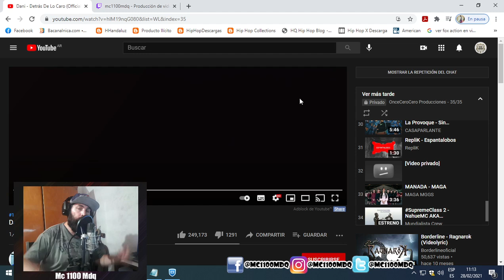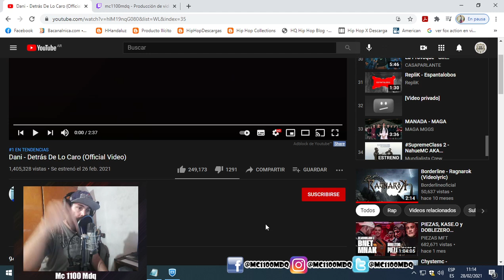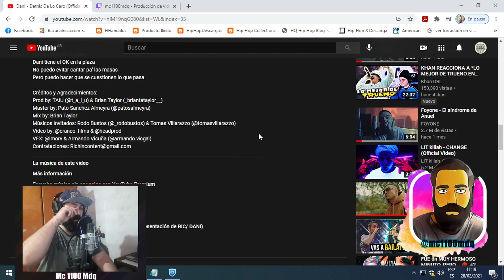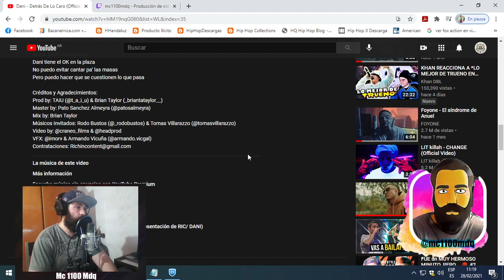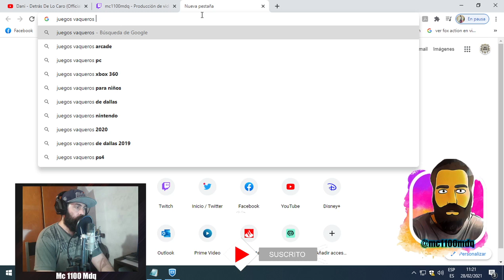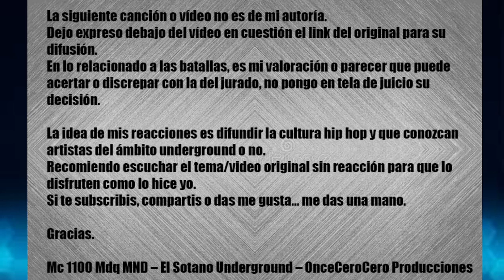MC 1100 MDQ MND - REACCIONA - Dani - Detrás De Lo Caro (Official Video)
Seguime:
TW: @mc1100mdq